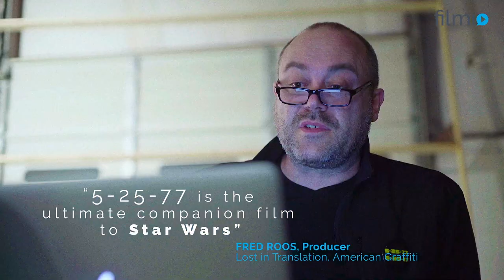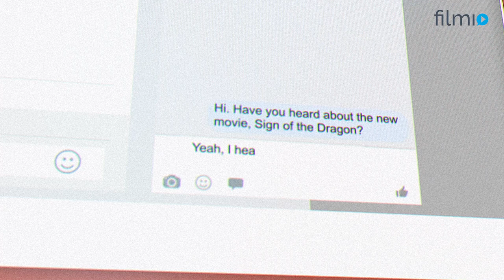Filmio - marketing video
Editor: Scott Leslie